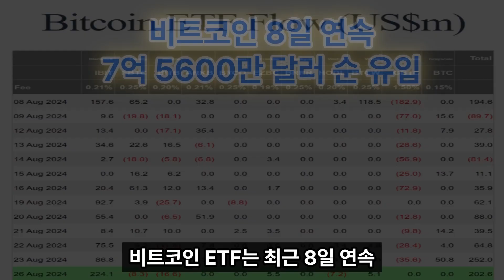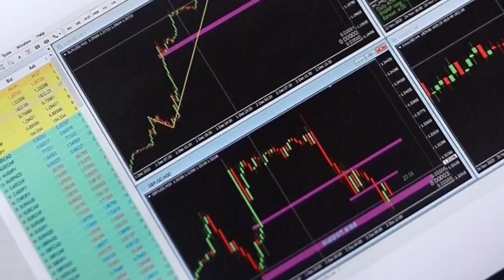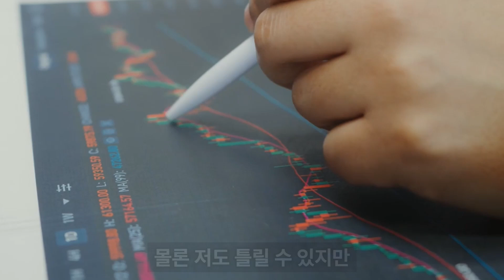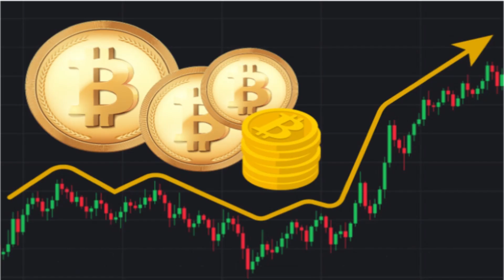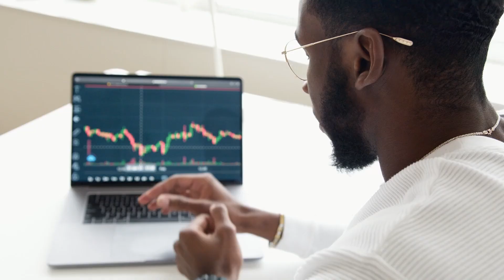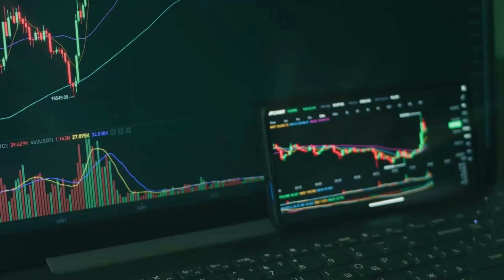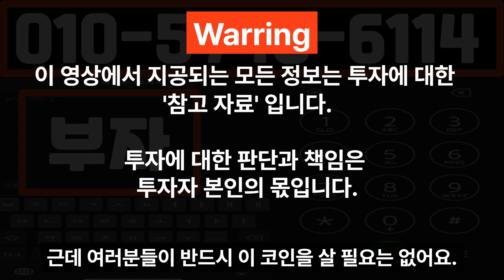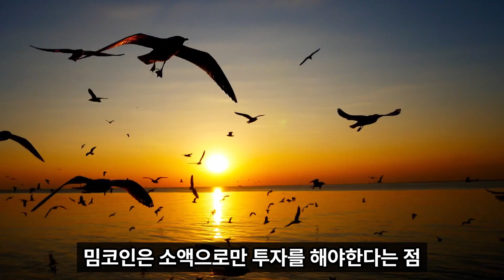[이더리움 전망] 알트코인 대장주 바뀝니다 앞으로 이 코인이 주목 받습니다.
100% 💯  무료 입니다.
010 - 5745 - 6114  이쪽으로
또는 원클릭 전송 하단링크 클릭! (핸드폰 전용)